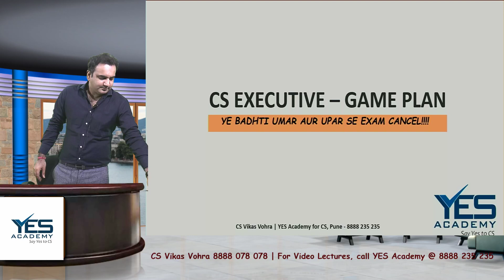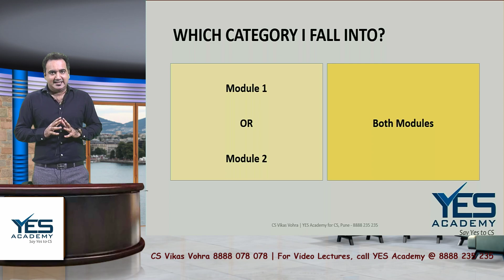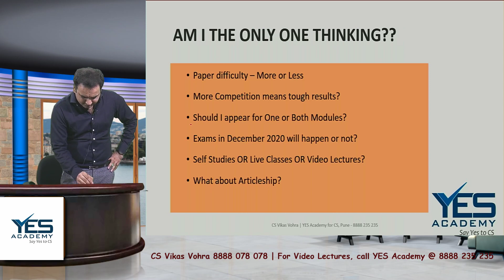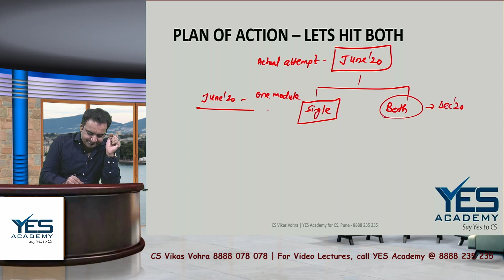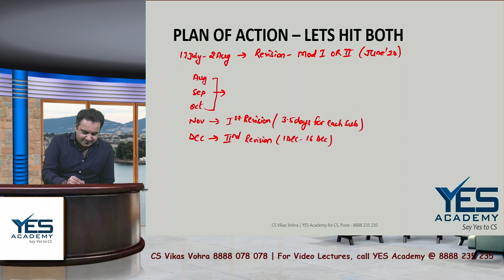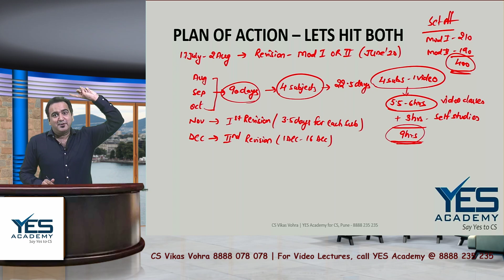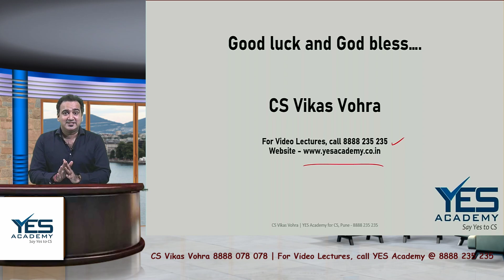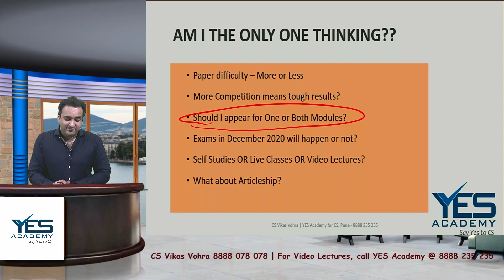CS Executive EXAM STRATEGY for Dec 20 | One Module or Both Modules | CS Vikas Vohra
(M/W): 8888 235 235; 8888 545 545

Video Lectures available for CS Foundation, CS Executive & CS Professional.

CS VIKAS VOHRA
Vikas is a Commerce and Law Graduate and a Company Secretary by profession. He has to his credit, few other Certifications and specialisations in Corporate and Securities Laws.

On the teaching side, he has taught more than 10,000 students. He is also a speaker at various Management Institutes and ICSI on various Corporate matters and Entrepreneurship.

In his previous assignments, he worked as an Associate Vice President with LexValueAdd Consulting Private Limited, an Investment Banking firm based out of Mumbai. He has significant hands on experience in Mergers and Acquisitions, Public Offerings and consequent listing of the Shares and GDR’s on the Bourses, fund raising and Deal Structuring. Before that he also worked with Kirloskar Brothers Investments Limited & Bajaj Auto Limited wherein, he was deeply involved in various M&A activities.

Vikas is presently the Founder of YES Academy for CS, Pune He is also a Co-Founder of PapaZapata (Mexican food chain) & GujjuKhakhra (Indian Breads). He enjoys writing poetry and doing meditation in his free time.